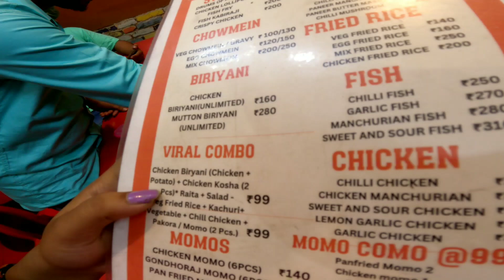First Time Celebrate My Birthday Vlog ♥️🎀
Facebook - Instagram Page ( Alis Foody )